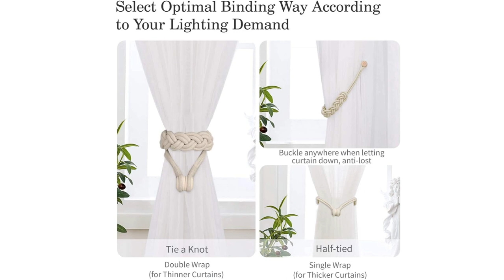royal curtain holder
PLEASE NOTE : Here I m giving link of almost similar products available at amazon. Some products links may vary from that of video.Just an informational video. Link provided here is for ur comfort so that you can view them easily on Amazon nothing to promotion

                    👇Link of products at Amazon here 👇

Rainbow Furnishings 2 Piece Curtain Ring Tieback Hooks Matte Finish Home Office Window Door Curtain Holdbacks Decorative Drapes Tie Backs Living Room Decor...

MANNIKIN Curtain Tiebacks Decorative Pearl Beaded Curtain Holders 1 Pair (Set of 2) Drape Tie Backs Holdback Holder for Home Office Kitchen Sheer (White)

Home Cloud Curtain Holder tieback/Alloy Curtain Tieback/Drape tie Backs, Decorative Unique Design 2 pcs Gold

HASTHIP® 2 Pack Curtain Tiebacks Curtain Holdbacks Adjustable Decorative Alloy Curtain Straps Curtain Clip Buckle (Gold)

Yuri By Kadambari, Cotton Solid Printed Pincushion Curtain Tieback for Door Window with Velcro, for Home Decor Set of 2 Pcs (15 Inch, Green)

HASTHIP® 2pcs Curtain Holders Tieback Metal TieBacks with Classy Small Pearl Elastic Rope Curtains Tie Backs for Home Office Hotel Window Drape Decor (Silver)

Home Cloud Magnetic Curtain Tiebacks Curtain Drape Holdbacks Clips Rope Holder Buckles for Home Bedroom Office (1 Pair 2pcs, Gold)

MM TOYS 4 Pcs Teddy Bear Soft Plush Toy Tieback Holdback Holder for Window Curtain Drapes Living Room Home Decoration Accessories for Children Pack of 2 - (5 X 6 Inch, Off White)

Dream Decor Beautiful Curtain Tieback Tassel Window Curtain Holder for Home & Office Decoration Set of 4 Pieces (Beige)

online shopping